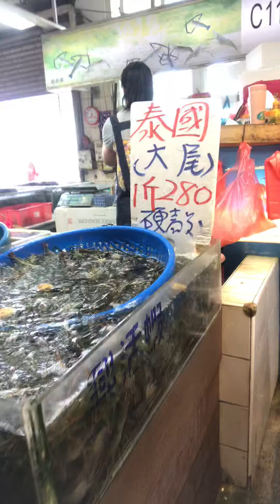Taichung port 🤩🤩🤩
Namili ng mga seafoods at fish 🥰😍😇